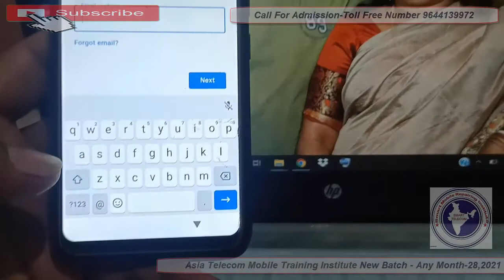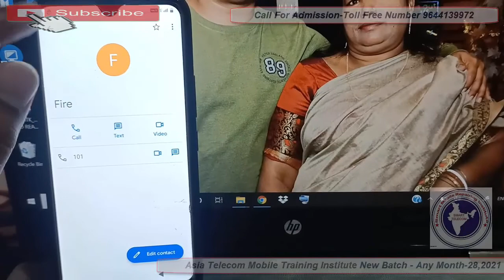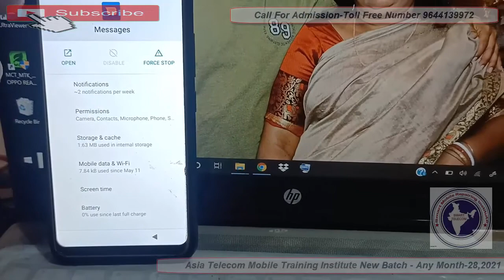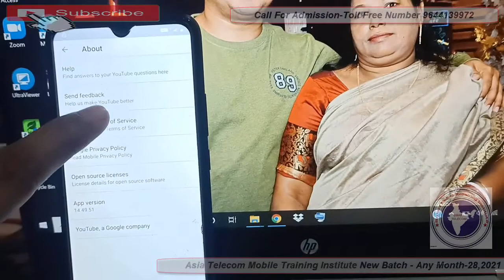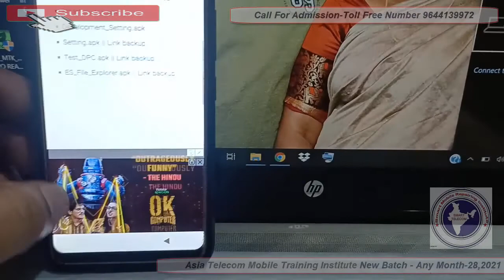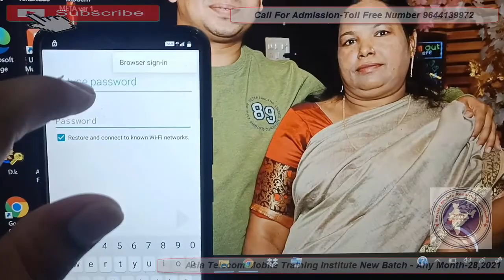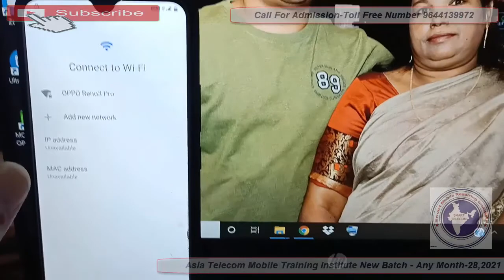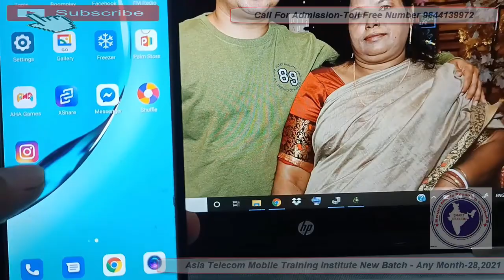Itel A48 (L6006L) FRP Bypass | Google Account Bypass Without PC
• Itel A48 (L6006L) FRP Bypass
• Itel A48 Google Account Bypass Without PC
• itel A48 Frp Remove
• Itel A48 Frp Lock Bypass

AsiaTelecom
Software_Training
Emmc/EMCP/UFS_Training
Hardware_Chip_Level_Training

➡ Specialty
• 12 Hour Full Day Practical Classes
➡ Daily Class Timing Total- (8AM to 8PM )
• 8AM -11AM Particle Class Hand-skill
12PM to 5PM Theory Class
5:30PM to 8PM Particle Class - Tracing Fault finding

📲 Book
➡Advance Mobile Flashing Software Book buy Link (Hindi/English)